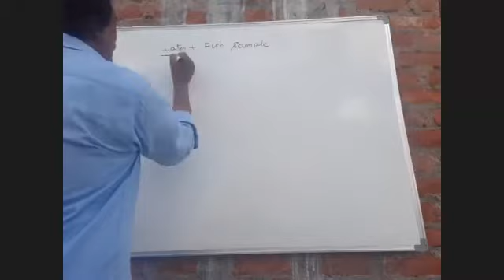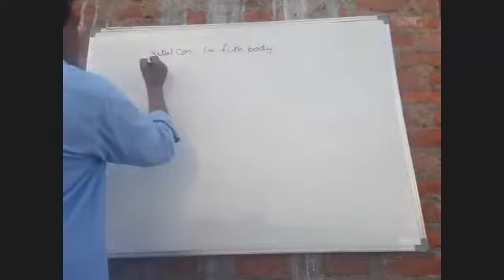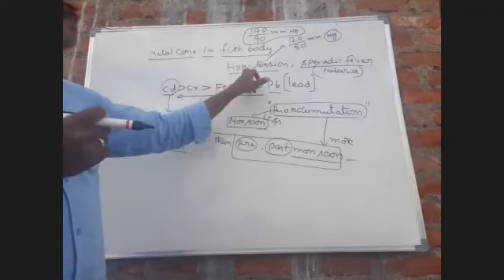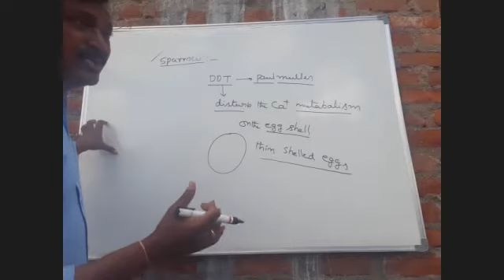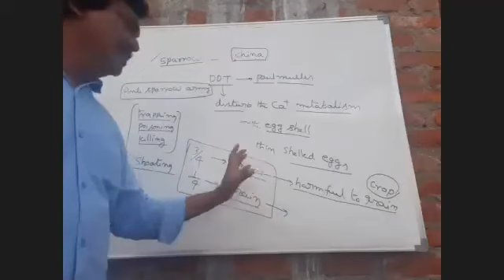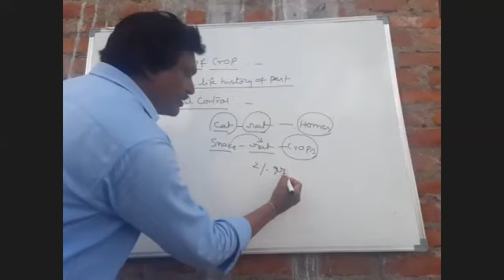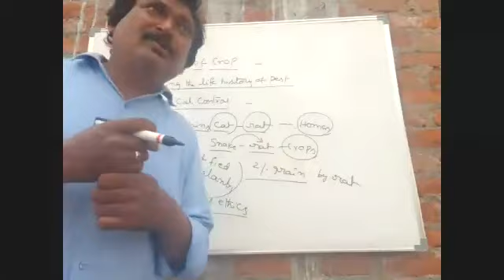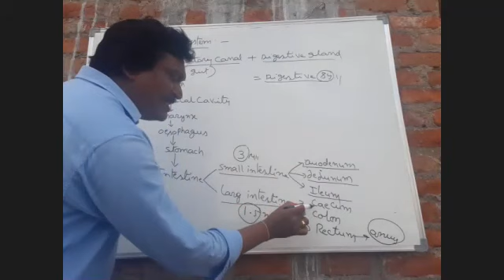10th Zoology 04-06-2020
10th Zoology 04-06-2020